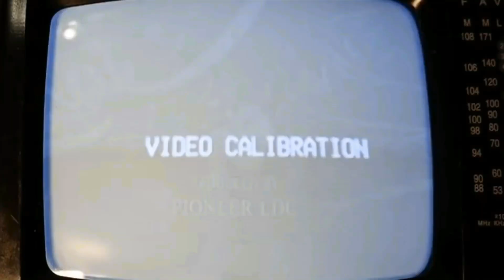Dragon Ball Z Kakarot VHS